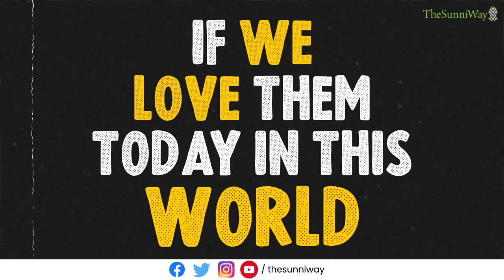SHORT CLIP | You will be with those whom you love | Mufti Zahid Hussain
Speaker: Mufti Zahid Hussain al-Qadiri